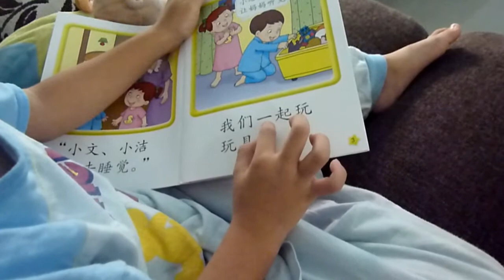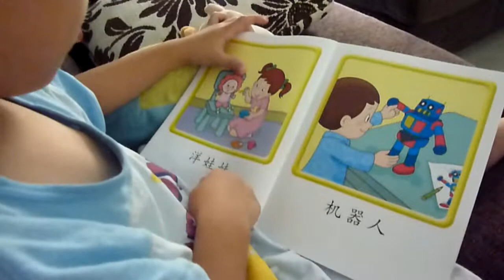Chinese Reading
Reading